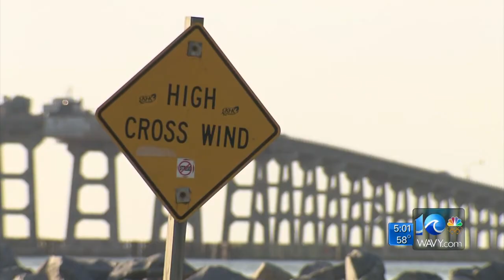WAVY team coverage of Bonner Bridge closure